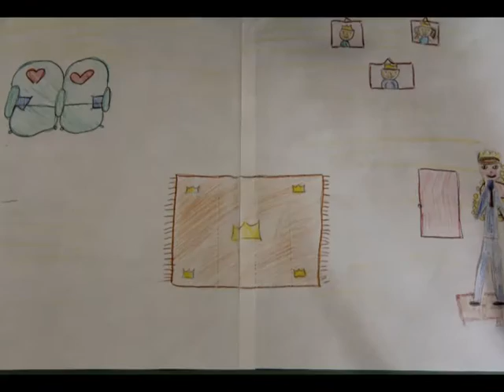Cenerentola tibetana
Disegno animato realizzato dalla classe IV B della scuola elementare Montessori nell'ambito di un progetto multiculturale sulle favole.